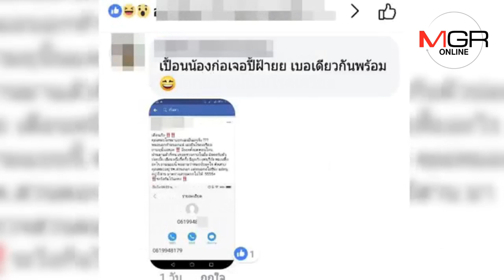ผวาโรคจิต!สาวแม่ค้าออนไลน์เชียงใหม่โพสต์เตือนภัยหนุ่มอ้างเป็นหมอโทรคุยหื่น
06/02/2019  ผวาโรคจิต!สาวแม่ค้าออนไลน์เชียงใหม่โพสต์เตือนภัยหนุ่มอ้างเป็นหมอโทรคุยหื่น-เหยื่อเพียบโดนเบอร์เดียวกัน
ศูนย์ข่าวเชียงใหม่-สาวแม่ค้าออนไลน์เชียงใหม่โพสต์เตือนภัยโดนหนุ่มโรคจิตอ้างตัวเป็นหมอ รพ.ดัง รักษาแม่และตรวจเจอมะเร็ง โทรมาแจ้งและปรึกษาแนวทางรักษา แต่ชวนคุยสุดหื่นเฉพาะเรื่องการมีเพศสัมพันธ์ พบโดนกันทั่วแถมใช้เบอร์เดียวกันก่อเหตุ